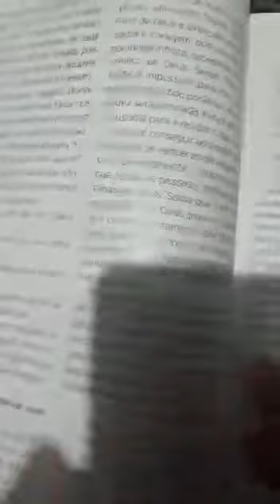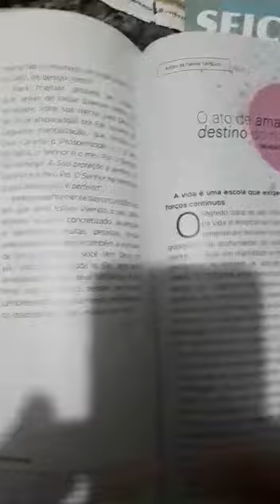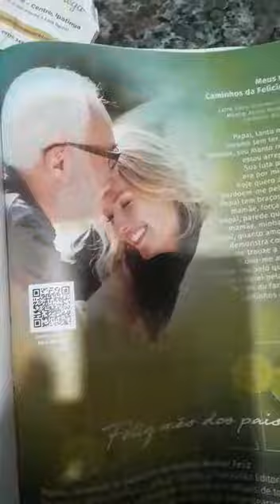sonho que significa. 😎😎😎😎😎😎😋☺☺🎸🎸🎸🎸🎸